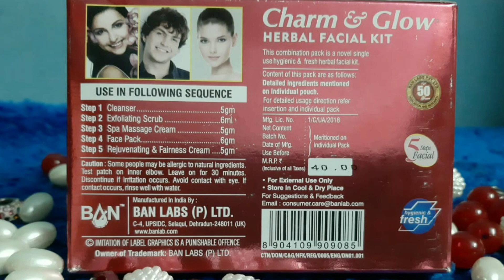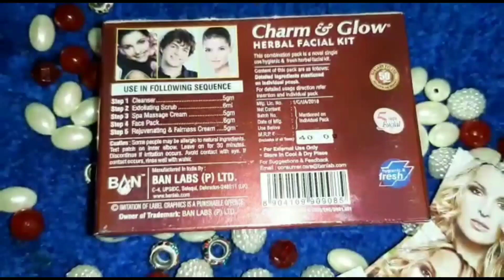Rs 40 Charm & glow herbal facial kit ll mombeautyshalu ll 2019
hi guys aaj ka Mera video hai  charm and Glow facial kit review plus Demo Umeed Karti Hoon aapko video Pasand aayega enjoy this video

👉product rate 40 Rs

ShaluRajput30

 # MombeautyShalu